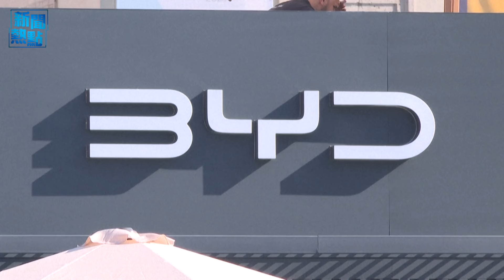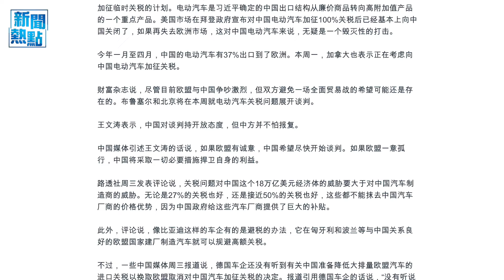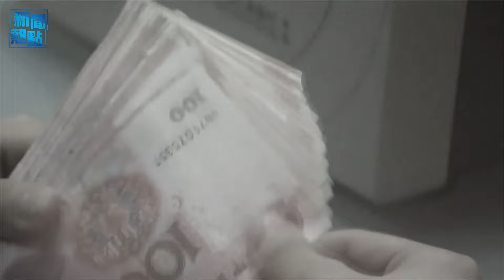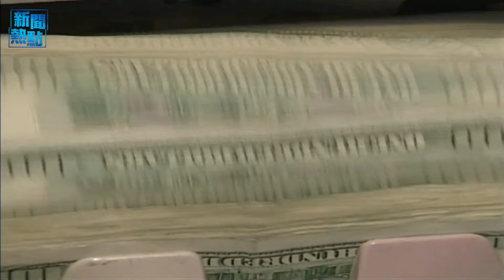歐盟徵收關稅在即 中共態度突轉；受到俄國牽連 白俄羅斯遭歐盟制裁 主播：婉兒【希望之聲粵語頻道-新聞熱點】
内容提要：
00:46 歐盟徵收關稅在即 中共態度突轉
06:43 受到俄國牽連 白俄羅斯遭歐盟制裁
09:20 韓：疑似朝鮮高超音速導彈在空中爆炸
11:49 研究：中共金磚國家去美元化未取得進展
14:33 呂特被任命北約秘書長 稱北約為安全基石

歐盟 對 中國進口電動車 加徵額外關稅只剩下一個週時，中共突提議將歐盟大排量汽車的進口關稅下調，並提供一些補貼。中共給 俄羅斯經濟 補上致命一刀，評論：普京現在明白，中共不會為了幫助俄而置自身於不利境地。